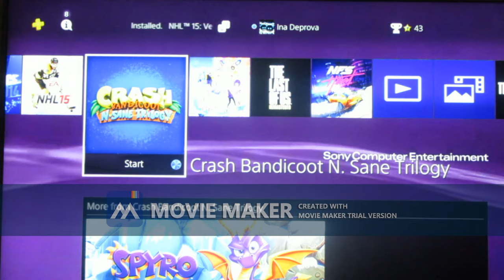Crash Bandicoot N Sane trilogy část 1.